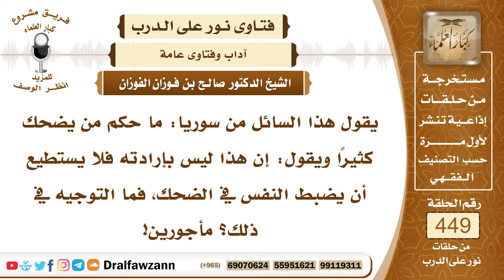6277- نصيحة لمن يكثر الضحك بدون سبب - الشيخ صالح الفوزان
"6277- يقول هذا السائل من سوريا: ما حكم من يضحك كثيرًا ويقول: إن هذا ليس بإرادته فلا يستطيع أن يضبط النفس في الضحك، فما التوجيه في ذلك؟ مأجورين!
الجواب: الجواب: الضحك له حدود ما يكثر الإنسان من الضحك ويكثر من المزح بل إنما يضحك إذا استدعى الأمر ذلك ويكون من غير مبالغة، النبي ﷺ كان أبلغ ضحكه التبسم، كان ﷺ إذا أعجبه شيء تبسم عليه الصلاة والسلام، وفي الأحاديث أنه تبسم حتى بدت رباعيته، ﷺ، فهذا منتهى الأدب الشرعي أن الإنسان يتبسم، والله ذكر عن سليمان عليه الصلاة والسلام لما سمع كلام النملة قال: ﴿فَتَبَسَّمَ ضَاحِكًا مِنْ قَوْلِهَا﴾ [النمل: 19] فالضحك له حدود ولا يكثر الإنسان منه ولا يبالغ في الضحك؛ لأن هذا يذهب الحياء ويسقط هيبة الإنسان، فكل شيء له حدود.
السيرة الذاتية:
للاشتراك في قناة الشيخ صالح الفوزان

14_ الشيخ محمد أمين الشنقيطي
يتيوب

15_سماحة المفتي عبد العزيز آل الشيخ
 يوتيوب

رئيس الفريق
لمشروع كبار العلماء